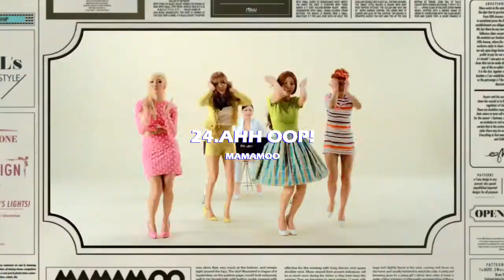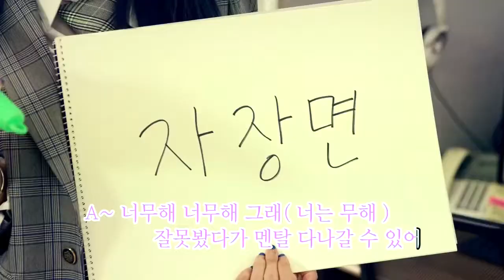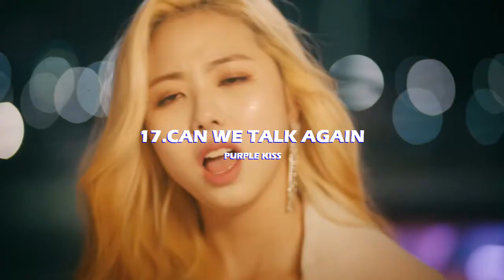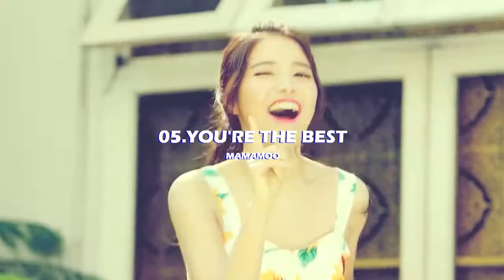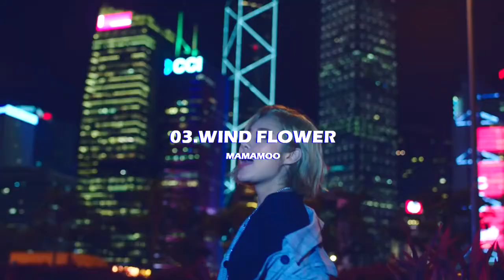MY TOP KPOP SONGS OF RBW ENTERTAINMENT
This is MY TOP KPOP SONGS OF RBW ENTERTAINMENT